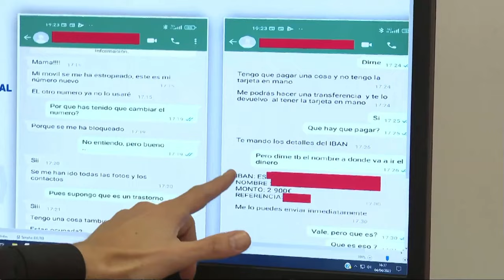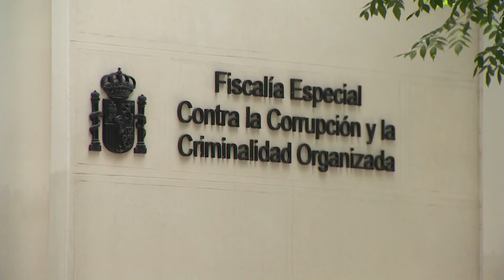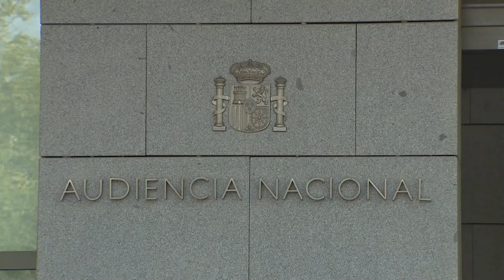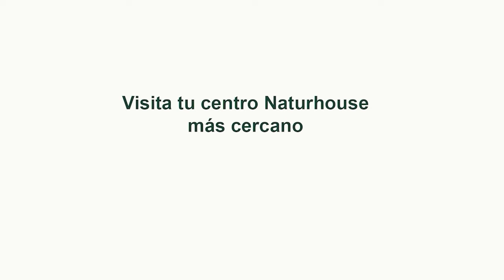🔴Ábalos y Koldo: tres escándalos y tres preguntas retumban en Moncloa y ATORMENTAN a SÁNCHEZ🔴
En este impactante vídeo, Jesús Á.Rojo revela la aterradora verdad sobre el caso KOLDO y su potencial impacto en el panorama político actual en España. Mire cómo expone la corrupción y el escándalo que podrían derribar a Pedro Sánchez y su gobierno. ¡No te pierdas este explosivo reportaje de DistritoTV! casokoldo pedrosanchez corrupción distritotv jesusangelrojo elmundoalrojo #

0:16: 📺 Acuerdo estratégico entre Distrito TV y TV Libertad para llegar a más de 600 millones de hispanohablantes en toda Hispanoamérica.
10:08: 🔍 Fiscalía denuncia ocultamiento de información sobre proveedor en caso 'coldo', implicando corrupción y tráfico de influencias en el gobierno de Pedro Sánchez.
12:35: 💥 Revelaciones impactantes sobre corrupción y amiguismo en el gobierno español generan controversia y cuestionamientos.
17:24: 🔥 Escándalos y tensiones en el gobierno de Pedro Sánchez por casos de corrupción y desvinculaciones.
21:52: 🔥 Escándalos de corrupción en España involucran a altos funcionarios del gobierno, revelando asociaciones ilícitas y desviación de fondos públicos.
26:37: 🔍 El gobierno de España se ve envuelto en escándalos de corrupción y sabotaje económico, generando desconfianza en la población.
31:48: 🔍 Falta de apoyo del gobierno a la comunidad de Madrid por priorizar la elección de Nadia Calviño en el banco europeo de inversiones.
37:59: 💼 Impacto de la decisión de no ser sede de la agencia anti blanqueo europea en Madrid y la importancia de atraer organismos internacionales a España.
41:40: 🔍 El gobierno español está siendo criticado por su falta de transparencia y posible corrupción en decisiones políticas y subvenciones.
46:23: 🔍 Desenmascarando la corrupción y la ineficacia gubernamental en España.
51:30: ⚖️ Productos innovadores para el hogar, complemento inmunológico, y hotel de lujo en la Costa del Sol.